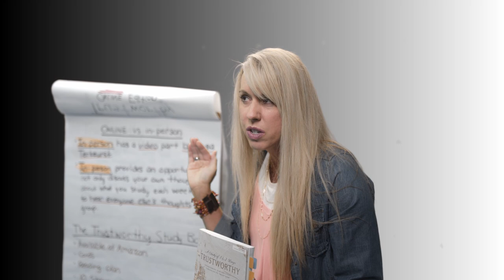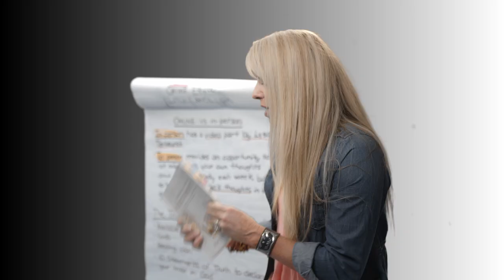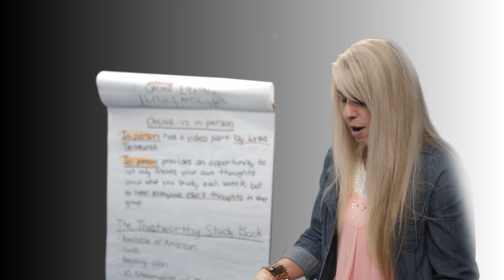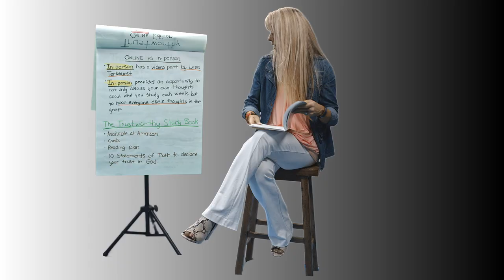Introduction to 'Trustworthy' Women's Bible Study Series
Welcome to the ONLINE edition of our women's Bible study series, Trustworthy, by Lysa Terkeurst. Here is what to expect in the study.